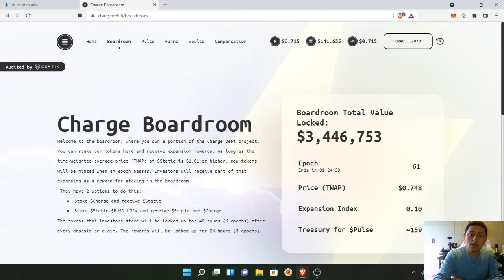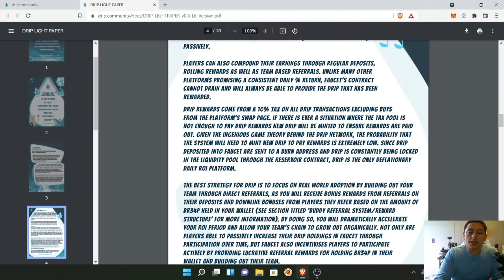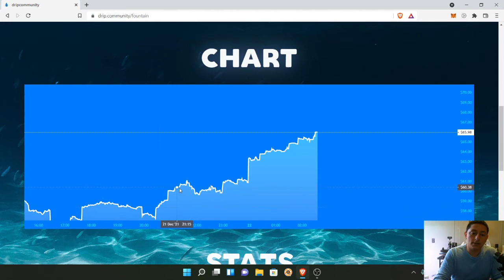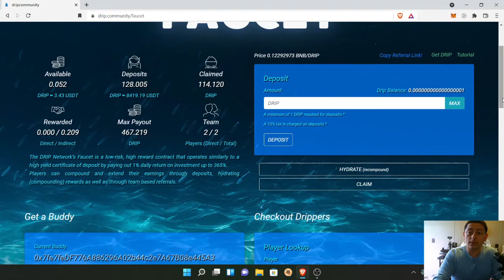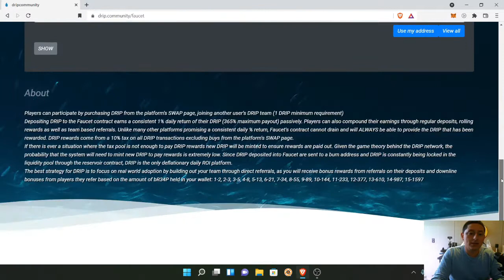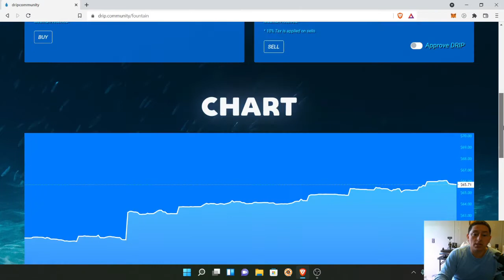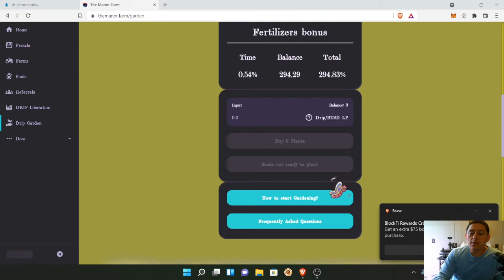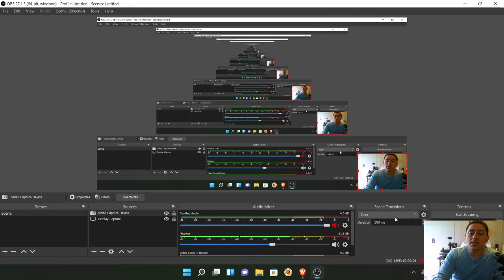tutorial de drip network.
drip.community/faucet?buddy=0x0972c78bB09A1bDF3c21b7d1AF184FF0361b066f
buddy: 0x0972c78bB09A1bDF3c21b7d1AF184FF0361b066f